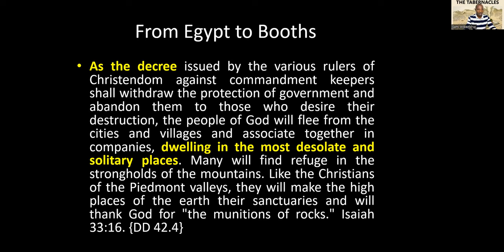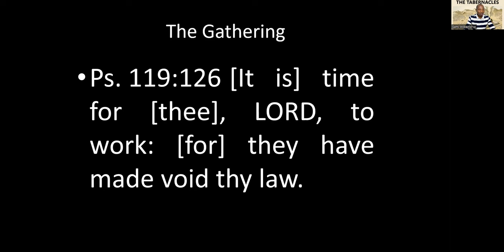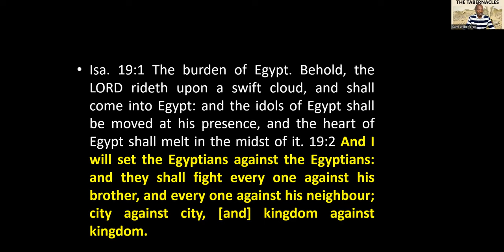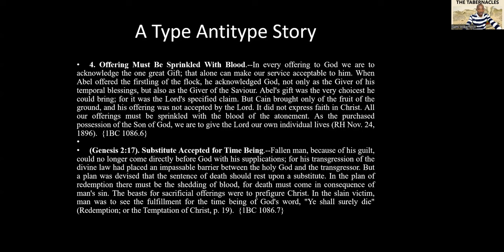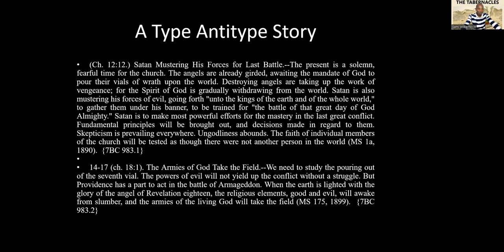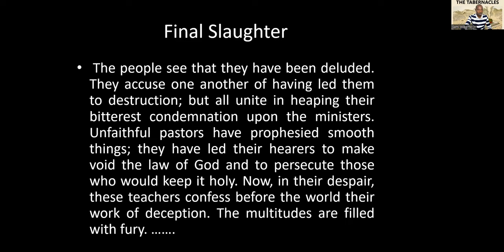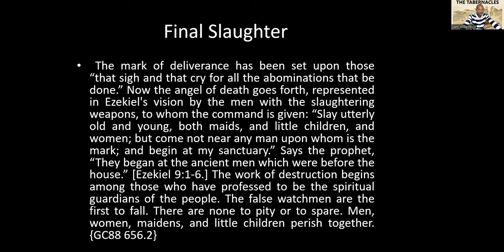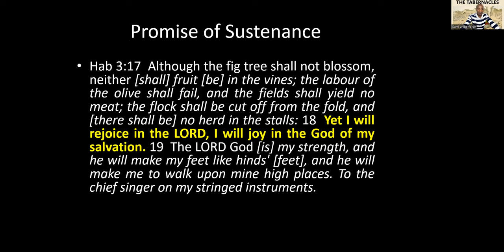14. The Battle of Armageddon - Sami Wilberforce